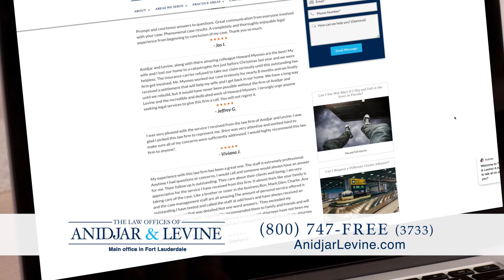Personal Injury Lawyer Marc Anidjar - Television Commercial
The Law Offices of Anidjar and Levine